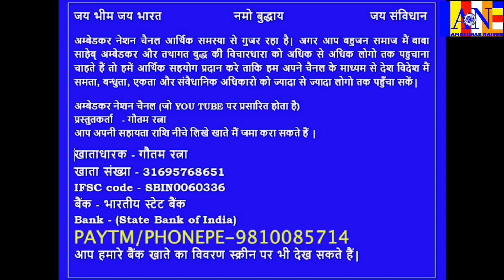आगरा में जुड़े पूरे भारत से बहुजन बनाएंगे बौद्धमय भारत कैसे | किया है प्लान जानिए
Support AmbedkarNation: GPay,PhonePe,PayTm- 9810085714 | आगरा में जुड़े पूरे भारत से बहुजन बनाएंगे बौद्धमय भारत कैसे | किया है प्लान जानिए
@Ambedkar Nation
ACHIEVE YOUR DREAM WITH GAUTAM FILMS PRODUCTION || A COMPLETE FILM PRODUCTION HOUSE IN DELHI || MOVIES || FILM MAKER FREELANCE || A COMPLETE FILM PRODUCTION HOUSE IN DELHI & NORTH INDIA ||